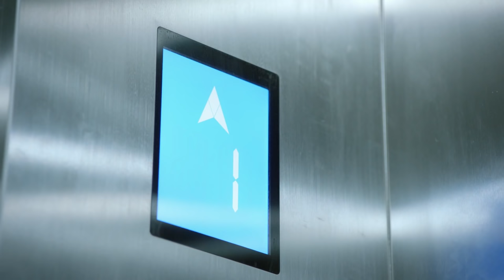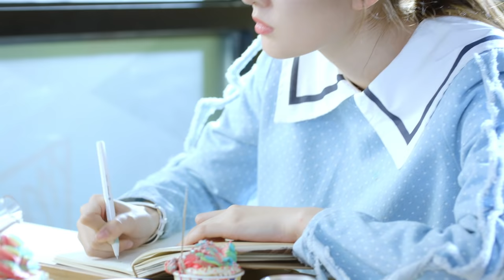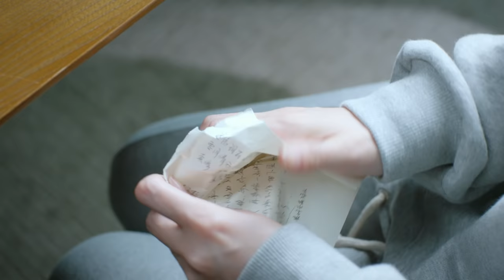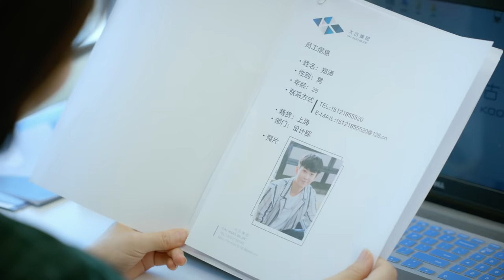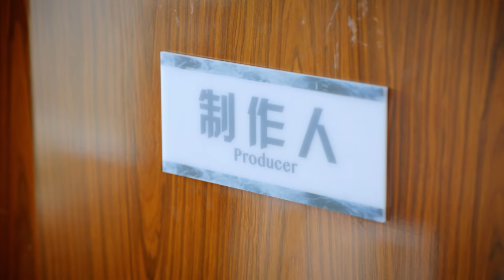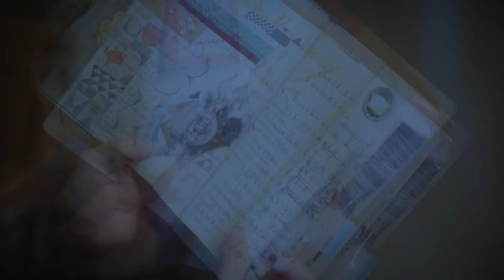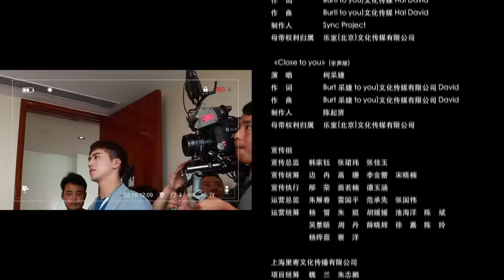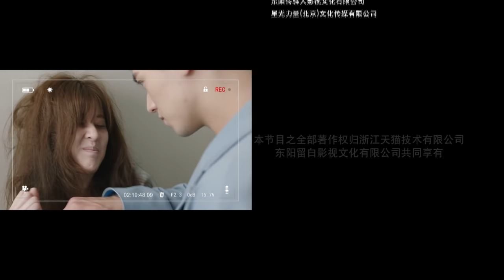【ENG SUB】《我不能恋爱的女朋友 My Girlfriend》EP3 吸引霸总新招——扮女鬼！（许魏洲/乔欣/周艺轩）| Caravan中文剧场 | 甜宠 Chinese sweet drama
【剧情简介】
《我不能恋爱的女朋友》改编自喂小饱的同名小说，讲述的是丁小柔在17岁那年，阴差阳错的误会，致使小柔确信自己一辈子将得不到幸福。直到遇到迟信，彼此之间发生一系列的故事，两颗年轻的心开始越靠越近。